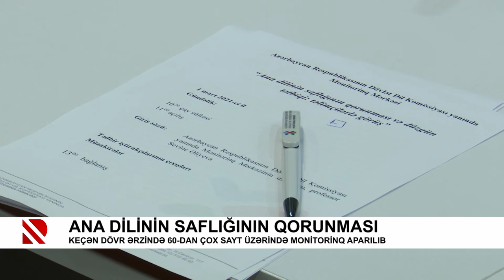Ana dilinin saflığının qorunması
Keçən dövr ərzində 60-dan çox sayt üzərində monitorinq aparılıb